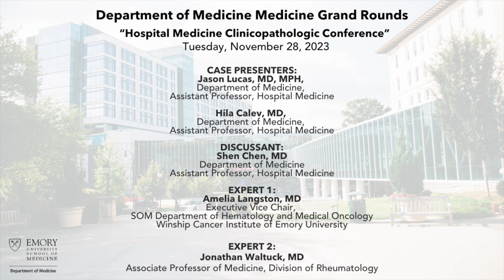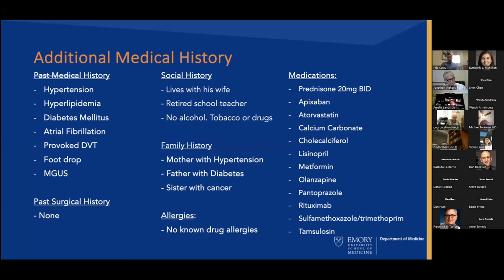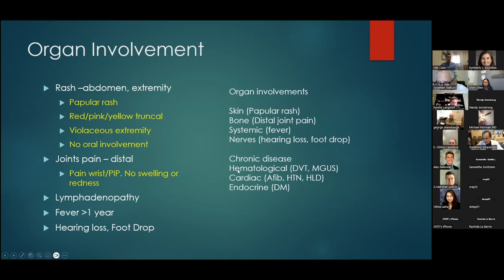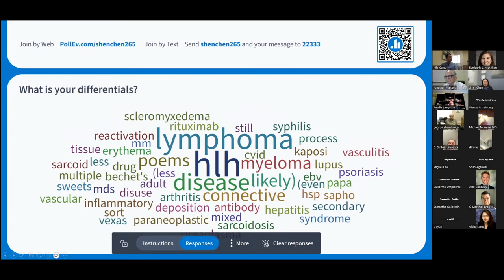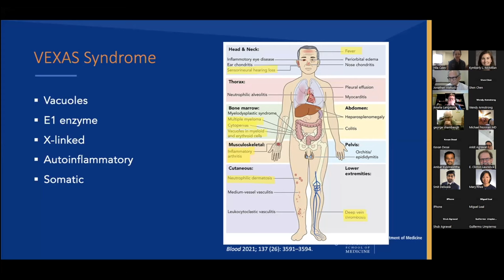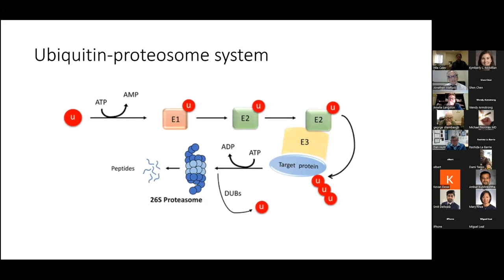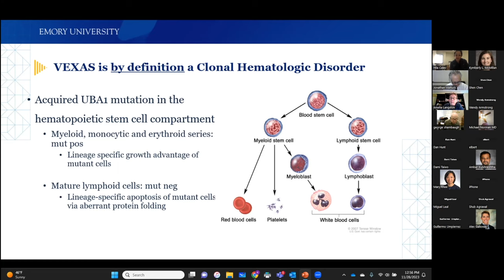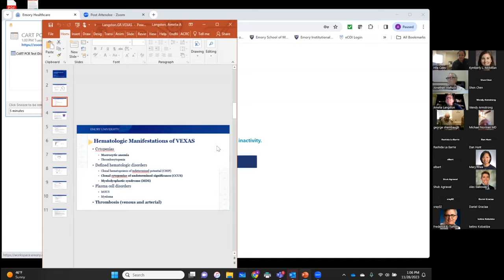Medicine Grand Rounds: Hospital Medicine Clinicopathologic Conference – 11/28/23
SPEAKERS & CME INFORMATION:
CASE PRESENTERS:
Jason Lucas, MD, MPH,
Department of Medicine,
Assistant Professor, Hospital Medicine

Hila Calev, MD,
Department of Medicine,

DISCUSSANT:
Shen Chen, MD
Department of Medicine

EXPERT 1:
Amelia Langston, MD
Executive Vice Chair,
SOM Department of Hematology and Medical Oncology
Winship Cancer Institute of Emory University

EXPERT 2:
Jonathan Waltuck, MD
Associate Professor of Medicine, Division of Rheumatology